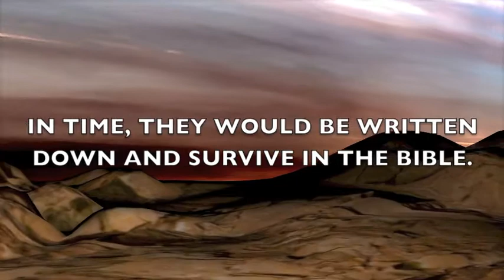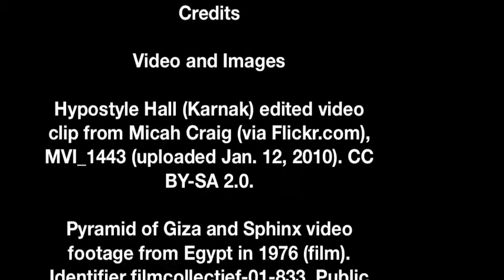Deciphering the Proto-Sinaitic Script (Book Trailer), by Paul D. LeBlanc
As explore in my new book, I consider the biblical Exodus story as a ‘mnemo-narrative’, a sort of cultural memory that has remained with the ancient Israelites—the authors of the Bible who reconstructed into a comprehensive text a variety of stories regarding their ancient Egyptian origins. My decipherment of proto-Sinaitic has ultimately led me to theorize that Moses and the Exodus story was modeled after a very real historical event—Ahmose’s defeat of the Hyksos (circa 1550 BC) and their expulsion from their capital city, Avaris, and their emigration en masse through the Sinai desert to neighbouring Canaan. Thus, Ahmose can be identified as the proto-Moses, and the Hyksos expulsion as the proto-Exodus event.

Rather than looking at Israel’s ancient past through the narrow lense often used by many biblical scholars, past and present, to try to find ancient Egyptian records that possibly make mention of enslaved Israelites, the ten plagues, a man named Moses, or a reference to a ‘miraculous’ crossing of the Red/Reed Sea, there are scholars who teach there are other ways to look for evidence. This type of contemporary research focuses on examining the more general context of a sojourn in, and an exodus from, Egypt.

Travel back in time with me in Deciphering the Proto-Sinaitic Script to discover the origins of our alphabet. The Wadi el-Hol and Serabit el-Khadim inscriptions provide a window into the alphabet’s earliest developmental period—a kind of ‘missing link’ between the hieroglyphs and these early Semitic alphabets from which ultimately our own Latin one descends. The epigraphic evidence suggests that the Egyptianized Canaanites who first devised the proto-Sinaitic script were surprisingly instrumental in the formation of early Israelite culture.